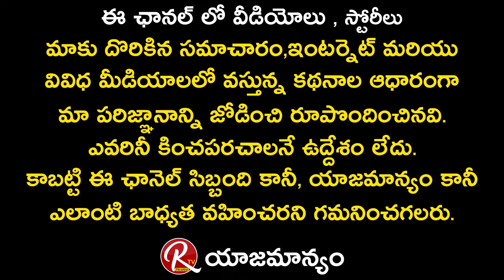Jabbardast Manager Edukondalu | Worried About Small Movies | Rtv Telugu